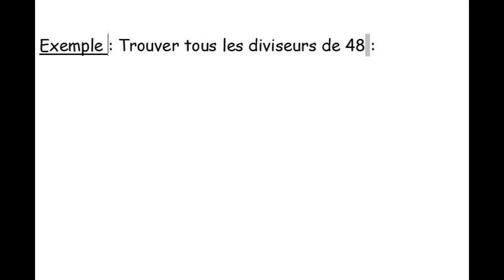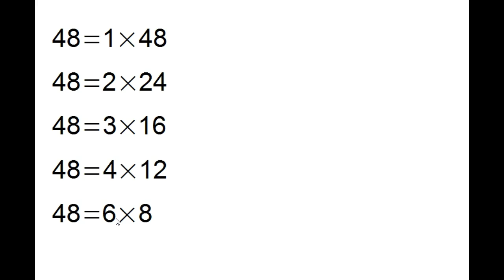Vidéo 4 : Trouver tous les diviseurs d'un entier